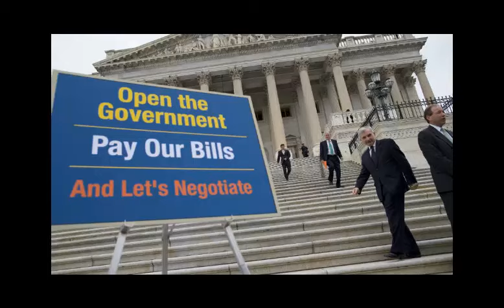E. U. provoca a China - Eventos 2016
Después de la salida de Rusia del territorio sirio, los problemas en el lejano oriente se acentúan. El problema que representa Norcoréa con sus constantes provocaciones a Corea del Sur y Estados Unidos; el problema de las islas Senkaku, islas que están siendo disputadas por China y Japón; y el problema con las islas Spratly, archipiélago del que China se ha adueñado y que es reclamado por 6 países. En estos tres conflictos Estados Unidos tiene un papel importante, sobre todo en los conflictos donde actúa China.

Mucho se ha dicho de que China y Estados Unidos iniciarían la Tercera Guerra Mundial, conflicto que cada vez parece más necesario para E.U., pues su economía y su supremacía en el mundo están en picada.